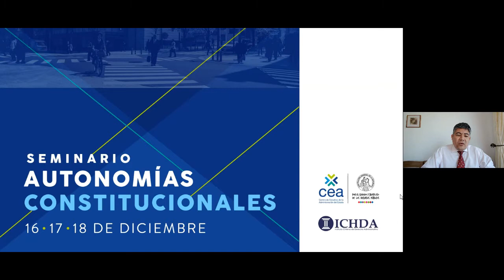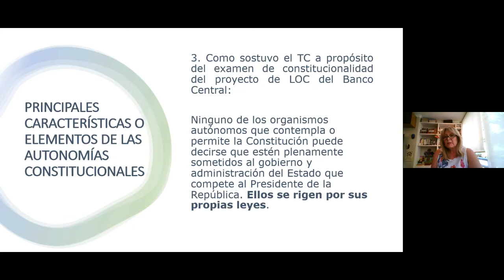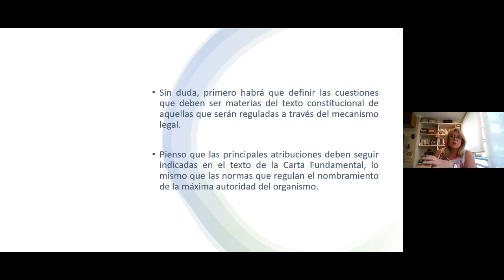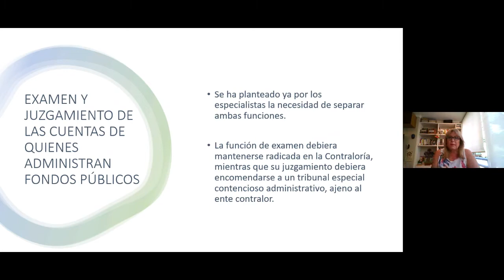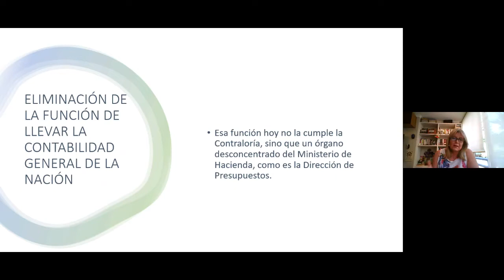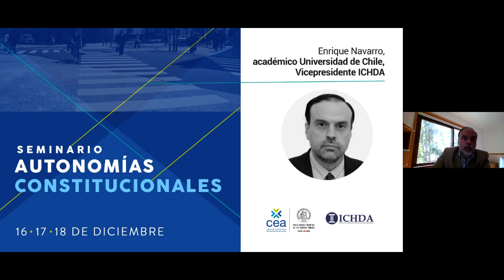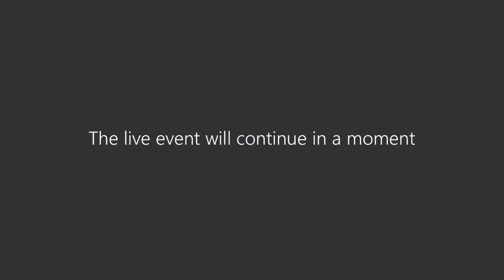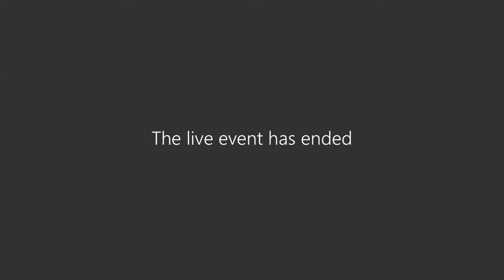Seminario Autonomías Constitucionales - día 2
Realizado los días 16, 17 de diciembre. Realizado por el Instituto Chileno de Derecho Administrativo (ICHDA), con el patrocinio del CEA.